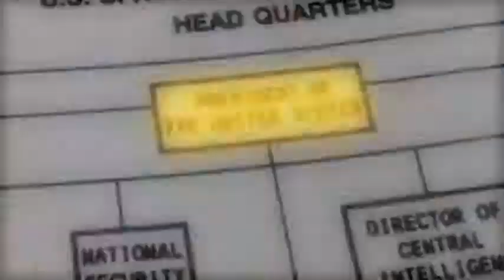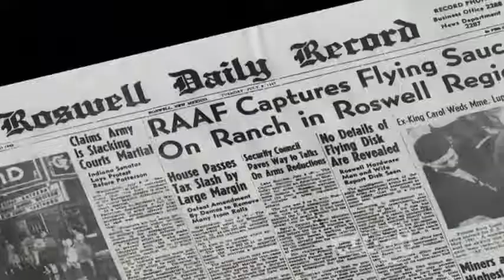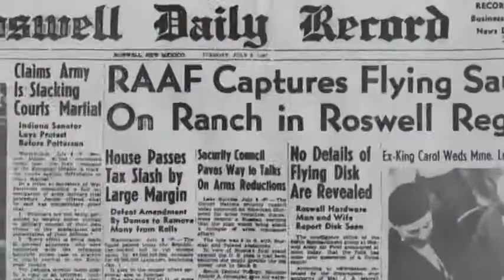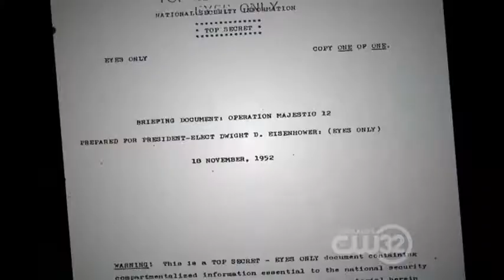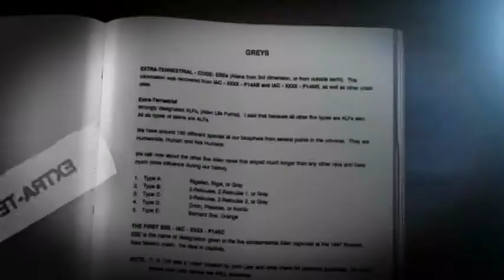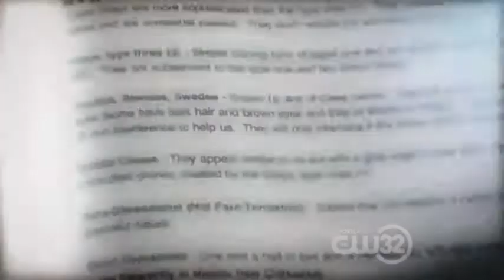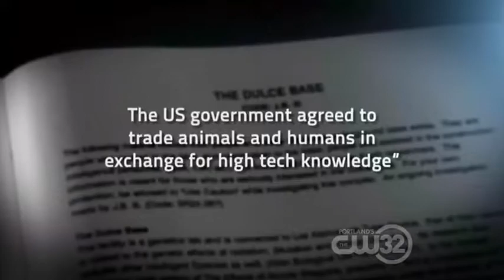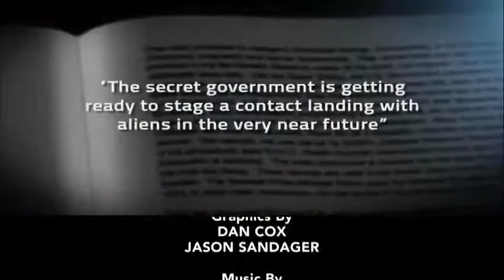Unsealed Alien Files - Alien Encyclopedia